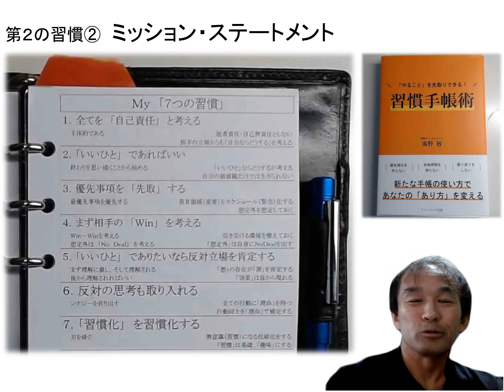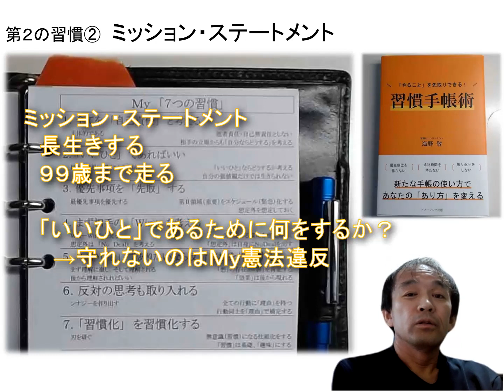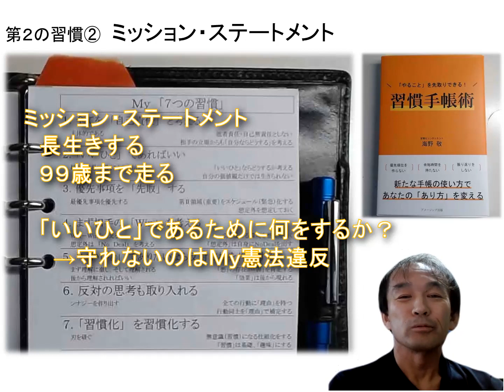第２の習慣② ミッション・ステートメント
２章　第２の習慣から「ミッション・ステートメント」です。
習慣化するために名著「７つの習慣」を参考にしています。
自分なりの習慣ににするためにＭｙ７つの習慣に読み替えてみました。
今回は書いたことは自分のルールついてお話しします。

第２の習慣①　「いいひと」であればいい